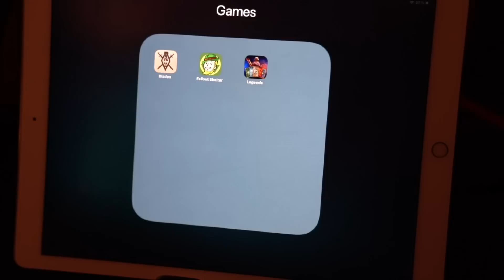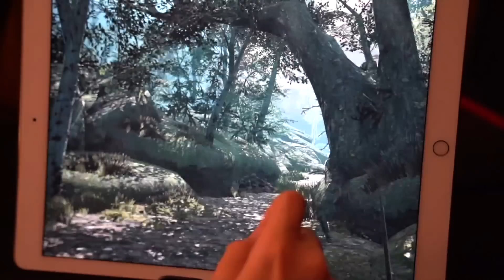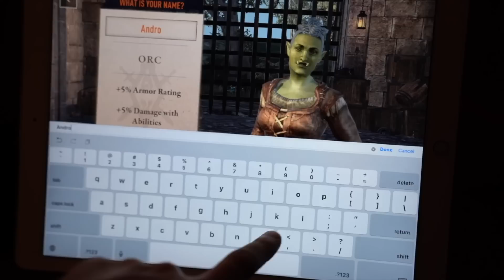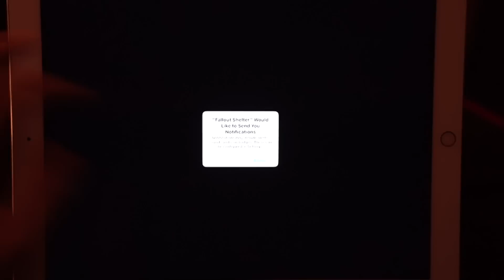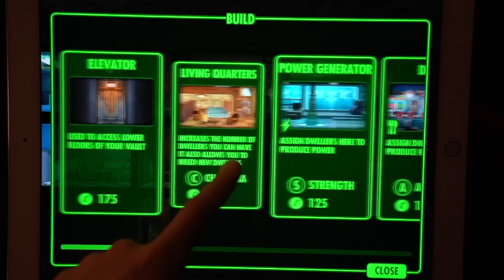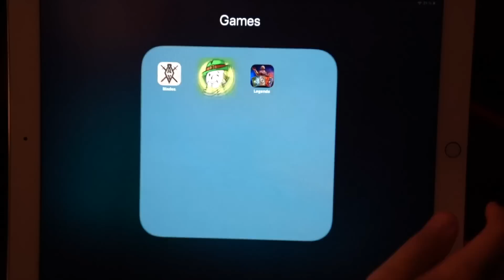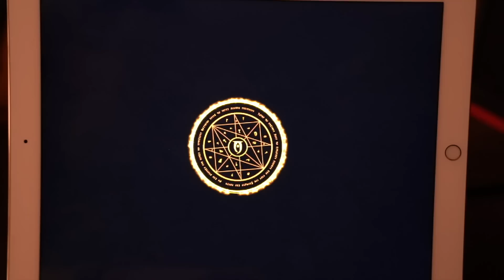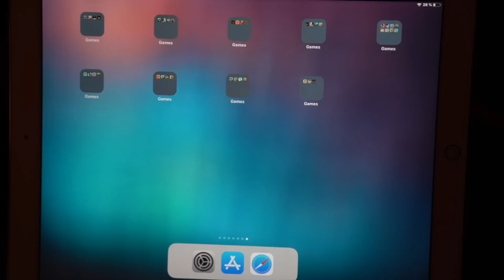The Elder Scrolls Blades Fallout Shelter The Elder Scrolls: Legends CCG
Origin: AndromalicPlay
PSN: iGameplay_1337
Xbox LIVE: Andromalic